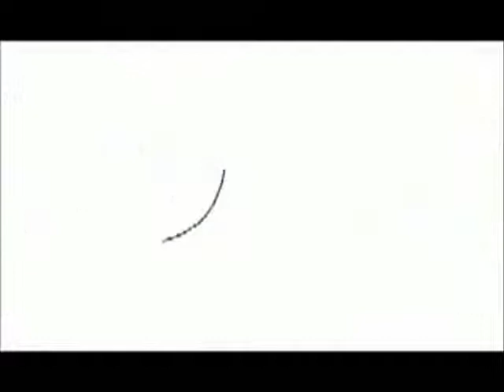TURNING JAPANESE - under cover written by the VAPORS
Facebook has a Censor chip and when i try to share this direct by Point Click Copy and Paste. it appears a broken LINK every time...however sharing from the YOUTUBE facebook link...i have no problemo...i guess Facebook's a Prude and the truth is you see what you want to see...so that makes Facebook a PERVERT and a PRUDE this song was written the night before Philip Phillips won on American Idol...keep in mind i'm too old to qualify for American Idol and here i took a composition from another and did my version of a Vapor's song...i deserved an Award and i actually feel that award was the Coinkidink behind Philip Phillips and Adam Brody Phillips :)